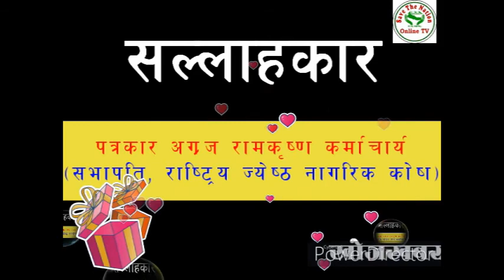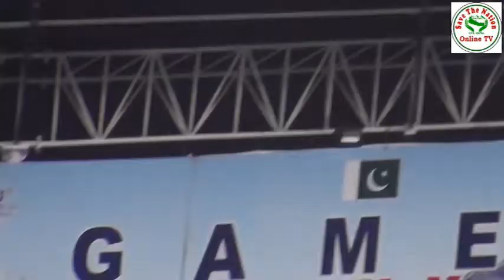नेपाली सैनिक संगीत परेट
नेपाली सैनिक संगीत परेट अति नै रोमान्टिक परेट हो जसले पुरा हेरेपछि पुरै आनन्द आउने छ ।